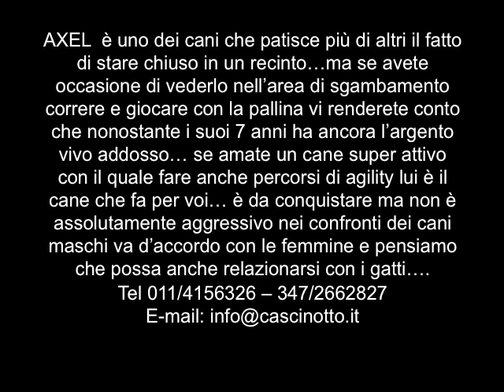Axel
Axel - la sua scheda video. Pop - rock come è lui